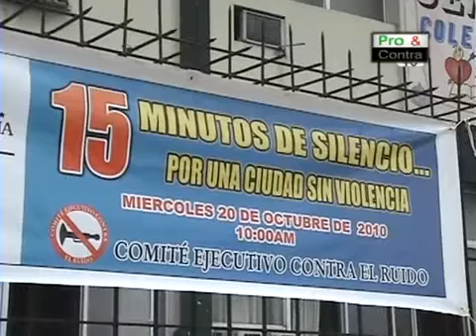Informe Infierno urbano.f4v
El Comité Todos Contra el Ruido realizó la semana pasada los 15 minutos de silencio en nuestra ciudad.